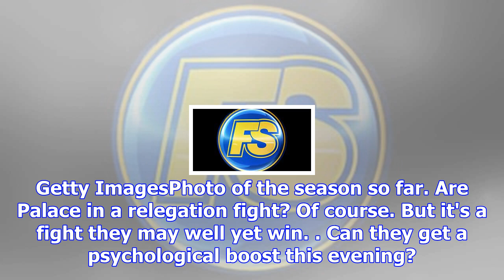Can burnley go fourth? will palace move out of the bottom three?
Getty ImagesWhen Roy Hodgson took charge at Crystal Palace three months ago today they were pointles...